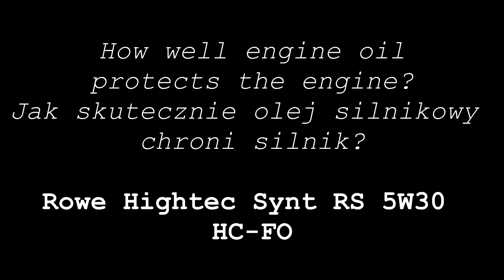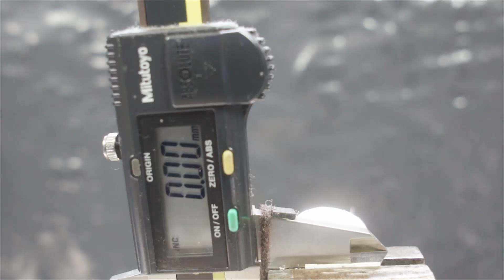Rowe Hightec Synt RS 5W30 HC-FO Jak skutecznie olej chroni silnik? 100°C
Badanie oleju silnikowego w temp. 100°C Rowe Hightec Synt RS 5W30 HC-FO

Wynik: 0,01
2,92 - 2,91 = 0,01

Olej do testu przesłał Pan Kamil. Dziękuje